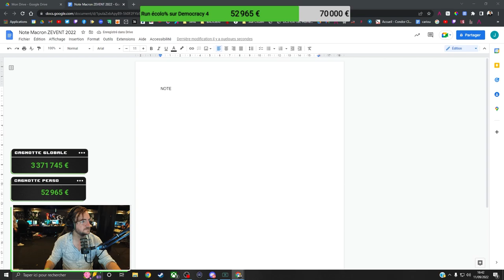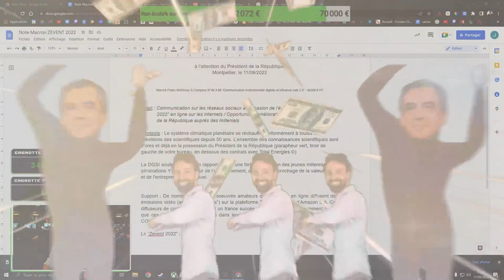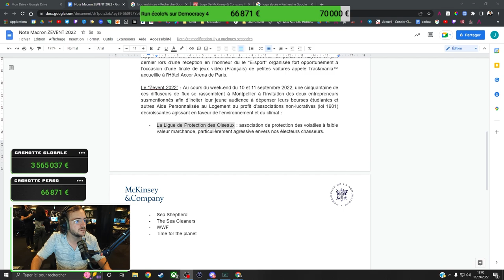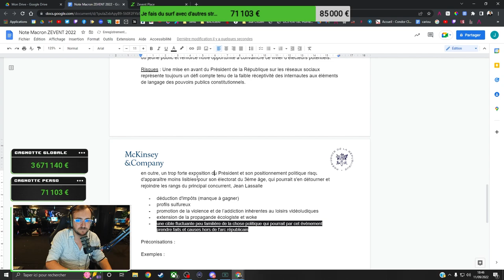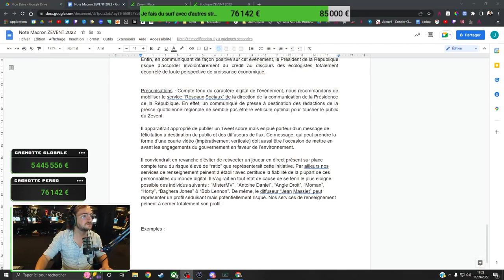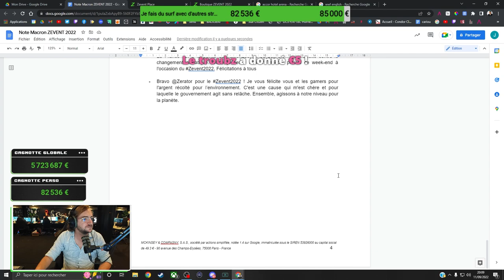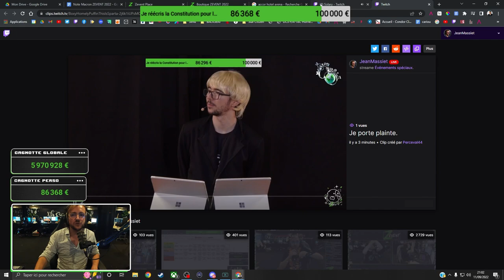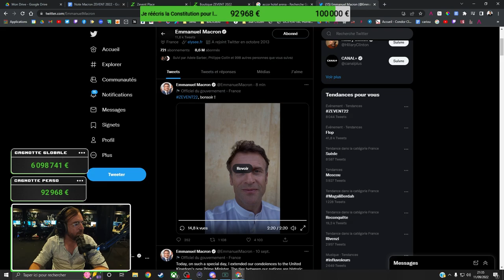ZEVENT 2022 : Jour 3, Partie 2 - Jean Massiet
Stream du 11 septembre 2022